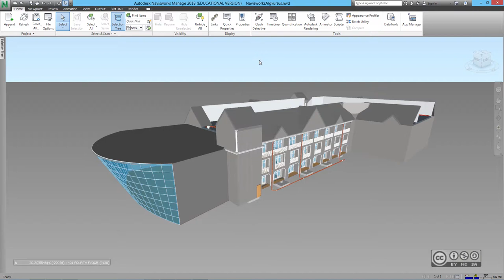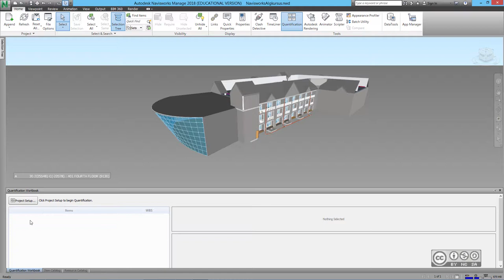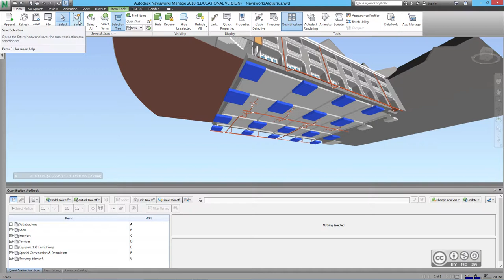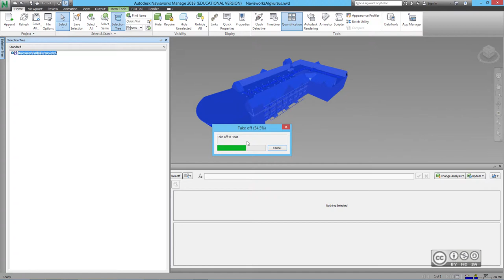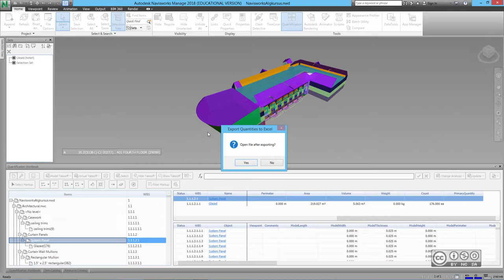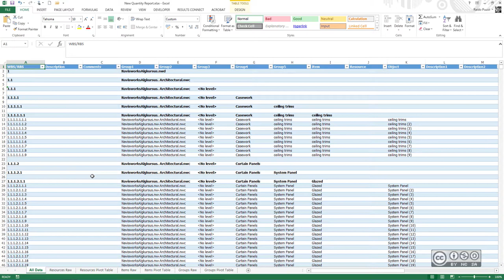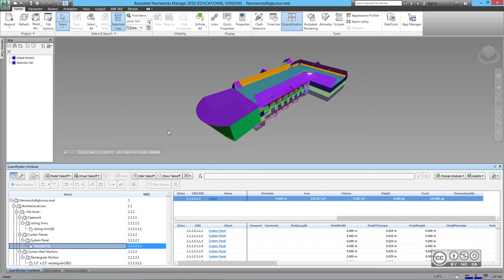BIM Workflows VDC409 - Mahtude väljavõtted